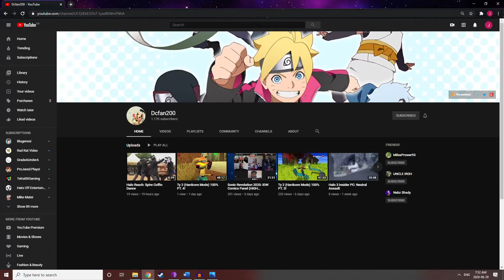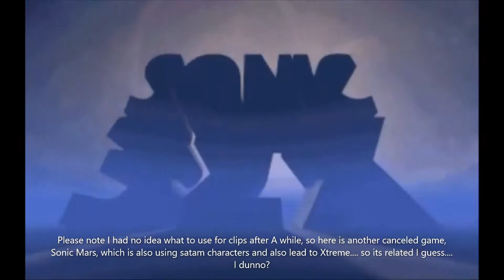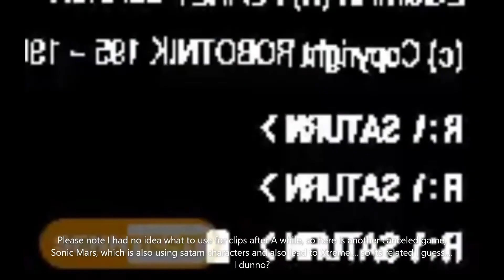32 Bit Blu Screen - Beta Byte - Sonic 16/Sonic Satam game?